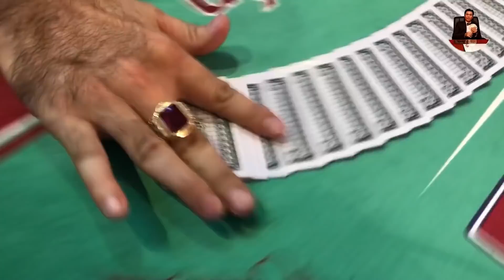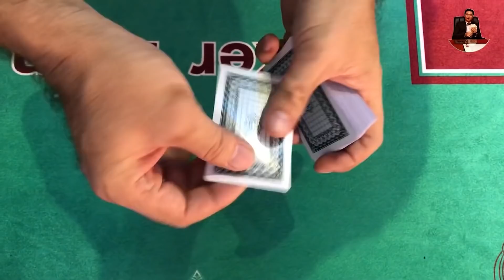Poker Tuấn tung chiêu ngón thứ 6 thứ 7 đấu với hai cao thủ bài | Phần 2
Video quay lại cảnh hai anh em không tin thần bài Pokertuan nến đến thách thức giao lưu bài lá. Mời các bạn xem nội dung video nhe